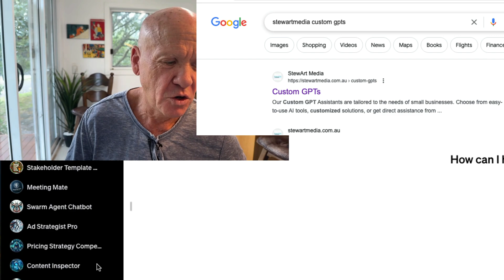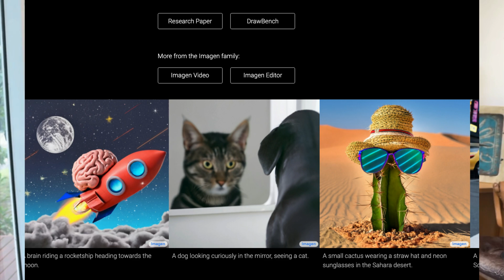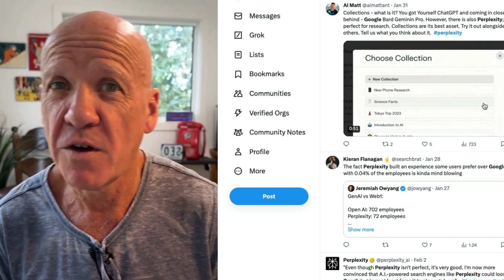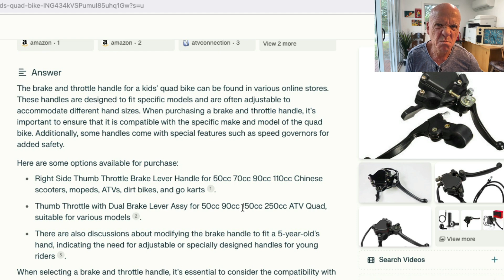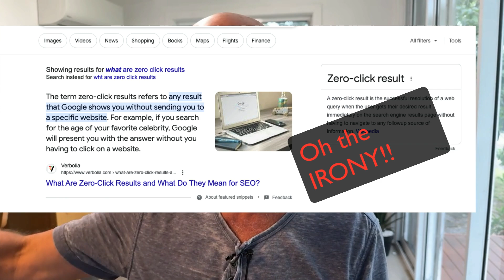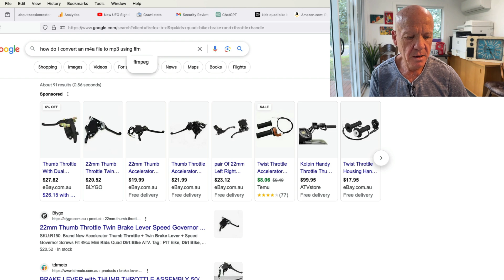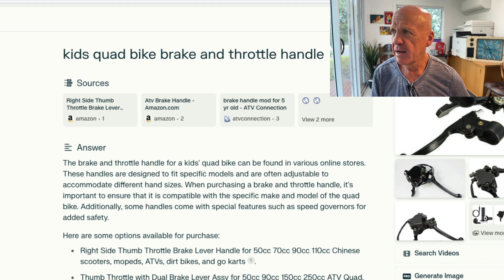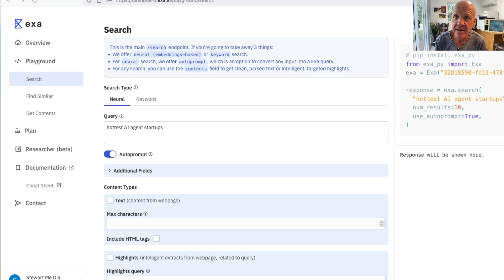Will Google lose to AI Search? What everyone is missing.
Mentions
exa.ai
perplexity.ai